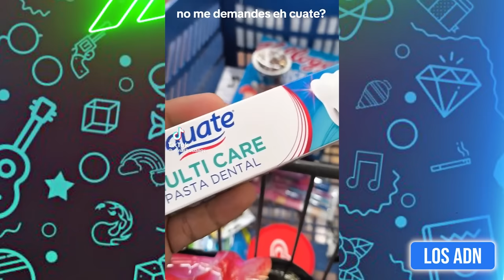🇲🇽 50 ERRORES de M3XICANOS 😂 (SI TE RIES PIERDES) | Los ADN